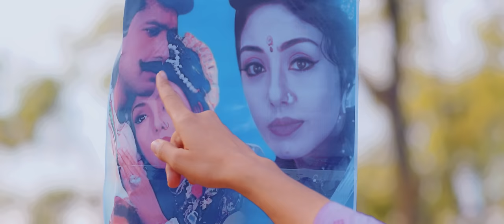Lajaudai Lajaudai - Shanti Shree Pariyar • Sushil Gyawali • Gamvir • Gita • New Nepali Song 2080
Presenting new Nepali song Lajaudai Lajaudai by Shanti Shree Pariyar & Sushil Gyawali featuring Gamvir Bista & Gita Dhungana only on Sushil Gyawali's official YouTube channel.

Sushil Gyawali Presents:- New Nepali Song 2023

|| Lajaudai Lajaudai लजाउँदै लजाउँदै ||

🎶 Audio Credits:-

♬ Vocal:-
Shanti Shree Pariyar @ShantiShreePariyar
Sushil Gyawali

♬ Lyrics | Music:-
Hari Giri Bimarshi @HariGiriBimarshi

♬ Arranger | Mixing | Mastering:-
HBN Kismat @HBNKismatOfficial

♬ Recordist:-
Akash Nepali

♬ Studio:-
1DB HD

♬ Audio | Video:-
Sushil Gyawali Official

🎬️ Video Credits:-

🎬 Choreographer | Director:-
Mausam Himali

🎬 Cast:-
Gamvir Bista
Gita Dhungana @GitaDhungana

🎥 DOP:-
Arjun Tiwari

🎬 Edit | GFX | Color:-
Manoj Karki

🎬 MUA:-
Sarita Magar

🎬 IT Support:-
Rajendra Aryal

🎬 Post Production:-
Luminous Postworks

Unauthorized downloading and uploading on any streaming platform is Strictly Prohibited & will attract punitive measures from Sushil Gyawali. Embedding to a website is allowed.